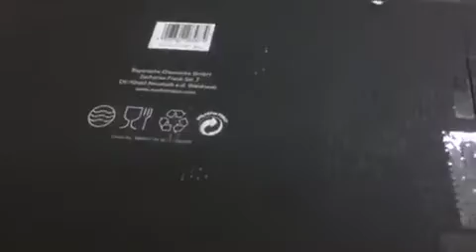BỘ 5 BÁT/ ĐĨA SÂU LÒNG PHA LÊ NACHTMANN, BỘ SƯU TẬP BOSSA NOVA - shopcuatui.com.vn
BỘ 5 BÁT/ ĐĨA SÂU LÒNG PHA LÊ NACHTMANN, BỘ SƯU TẬP BOSSA NOVA

- Bát pha lê không chì đẹp, sang trọng, thích hợp làm quà tặng, trang trí bàn ăn. Bộ bát/ đĩa sâu lòng Nachtmann thích hợp cho các món salat, hoa quả, món xào, các món có nước sốt...
- Thuộc bộ sưu tập Bossa Nova với thiết kế sang trọng, tinh tế.

- Pha lê Natchmann nhẹ mà bền, màu sắc và độ sáng bóng không bị mai một với thời gian.
-  Sử dụng an toàn trong máy rửa bát.
-  Kích thước: 1 bát lớn đường kính 30cm, 4 bát nhỏ đường kính 21cm.

*Giá đang Sale rất rẻ

* 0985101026 (Giang Gà) | 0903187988 (Mẹ Xu Xinh)